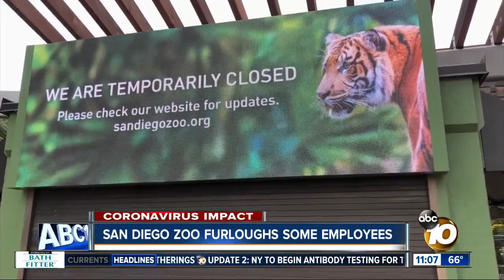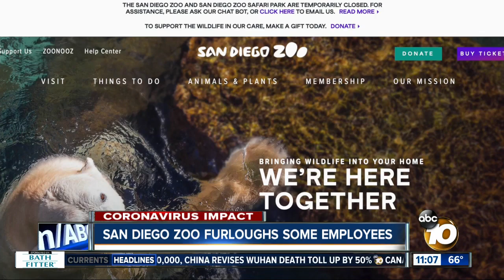San Diego Zoo furloughs some employees